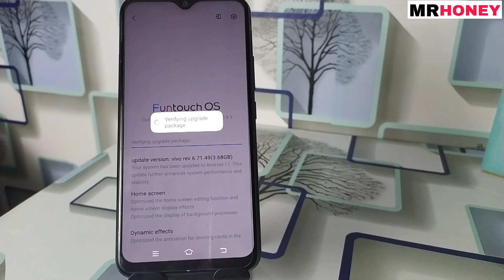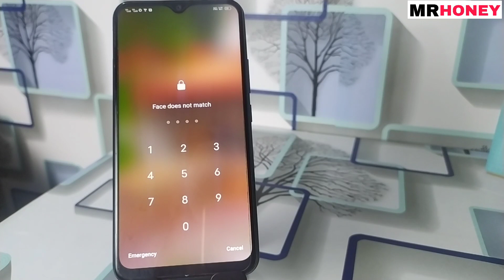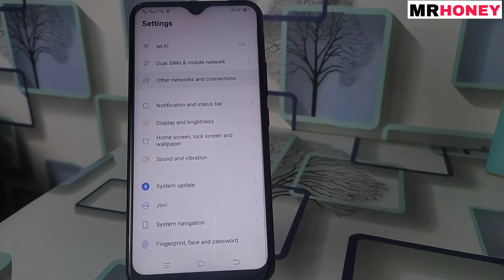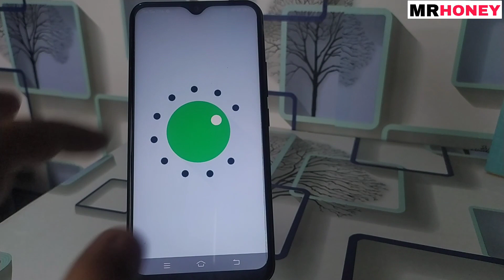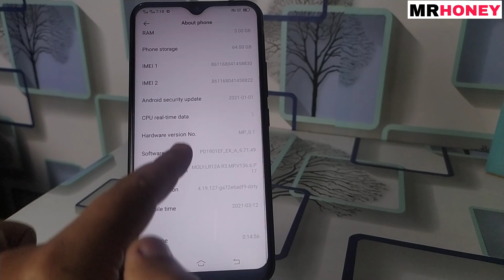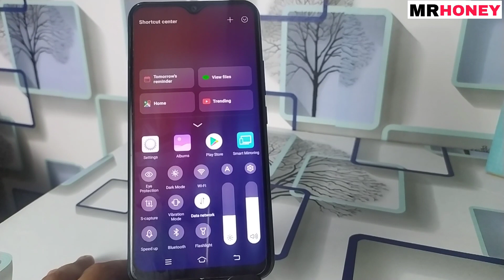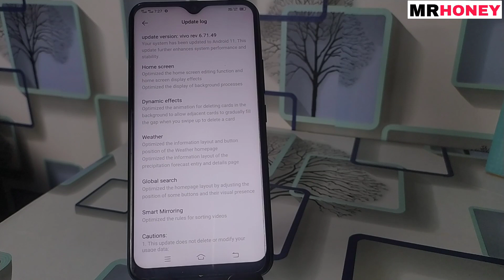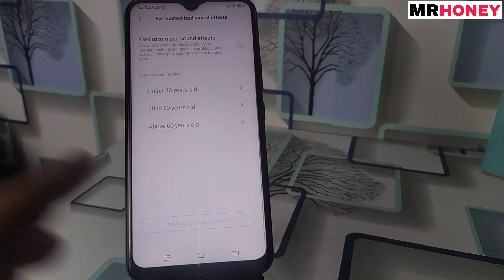vivo Y12 😀😀Mobile Android 11 Update rollout Size 3.68Gb 😀😀